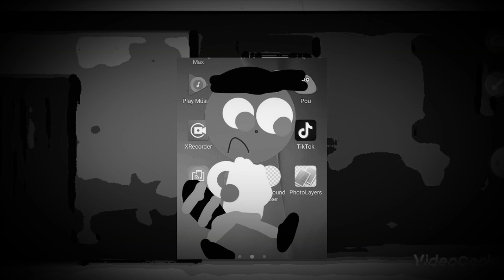suicide del.avi (PBS Kids)